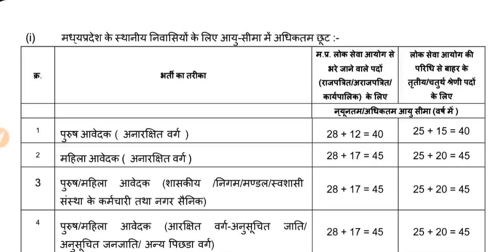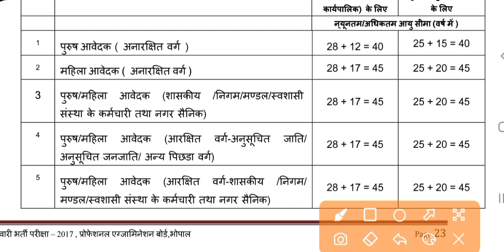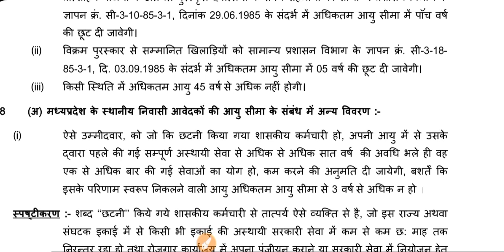म.प्र. पटवारी परीक्षा में आयु सीमा से संबंधित महत्वपूर्ण जानकारी ।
Mp Patwari Form 2023